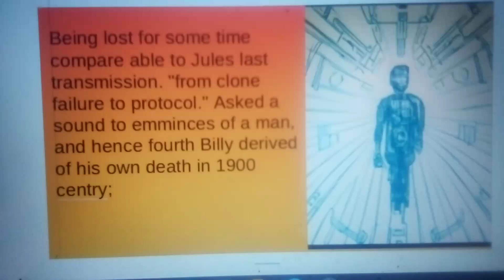Military Drama Fiction Fan Written with pictures pt3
Craiyon is the artist